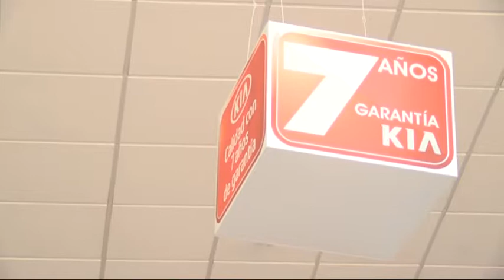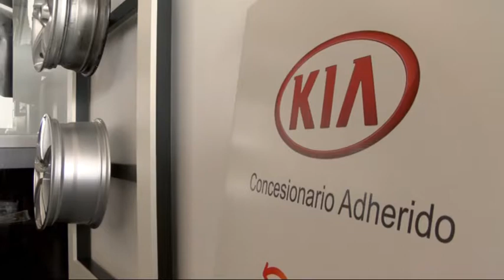Mira Córdoba 19 04 2017 Reportaje Turiscor